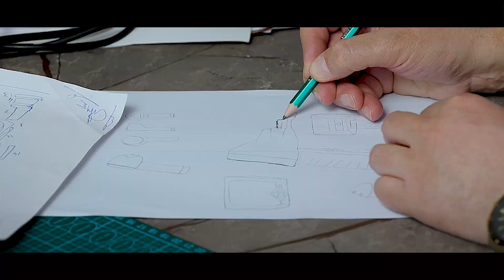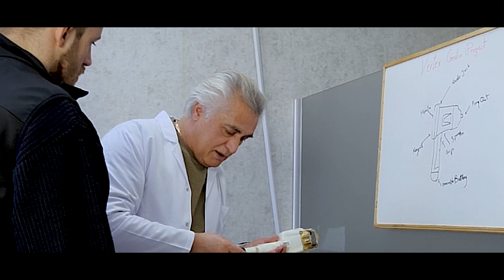The Evolution of Metal Detectors From Past to Future with Adroit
Over the years, metal detection devices have undergone remarkable advancements. From basic tools with limited accuracy to cutting-edge technologies that deliver high performance and precise results. Thanks to modern innovations, these devices are now smarter, more responsive, and highly efficient in detecting hidden targets. Join us on this journey of transformation and discover how technology has revolutionized the world of exploration! 🚀✨

Vertex.. Founded on an ambitious vision, our mission is to empower users with cutting-edge technology to detect Gold & Metals under the most challenging environmental and geographical conditions.

📍 Address
Vertex Detectors GmbH
Fasanenstraße 41, 49716 Meppen